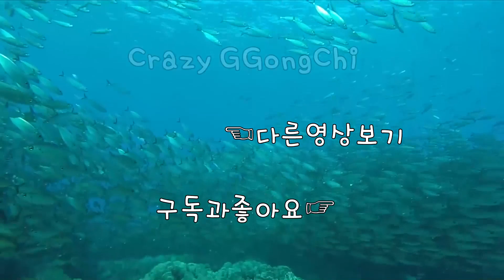[하이라이트] 더티 앵글부터 매버릭 카운터까지 [레인보우식스 시즈]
♬ 아웃트로 BGM ♬ Music by P-Holla
1080i 60fps  Multistreaming with Xsplits+OBS+Restream